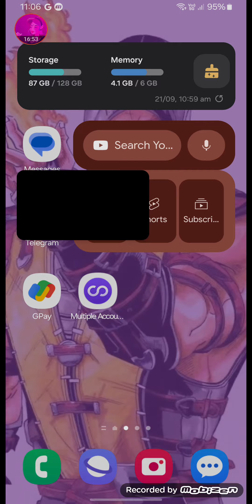Horror Thriller movie Audio Voice Clip You must listen 👂👁️😳🥶😱😱😱